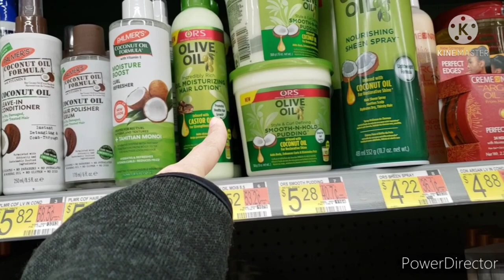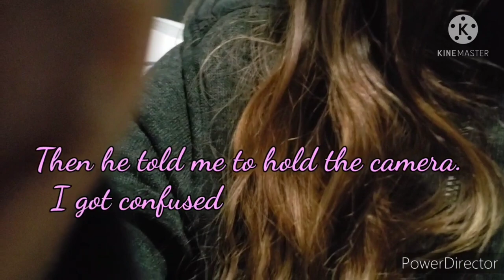A Day in a life in the US - 2ND PROPOSAL?? FILIPINA AND AMERICAN COUPLE - K1 Visa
Hi everyone! What I thought was a simple coffee date and running errands turned out to be much more 😘
It has been a hectic week here in Texas with all the crazy weather, but we managed to make the best of it!
We hope everyone enjoys this video, we're trying to improve the quality of our videos.

The Music used in this video is not owned by us, credits are followed:

THANK YOU MGA DZAES! ❤️5